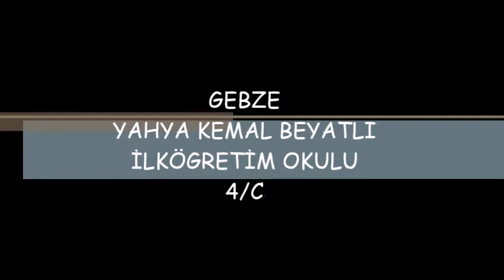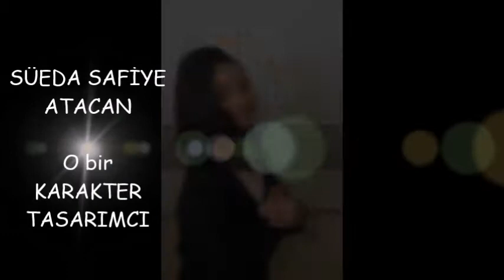Gebze Yahya Kemal Beyatli 4C mevcut profil